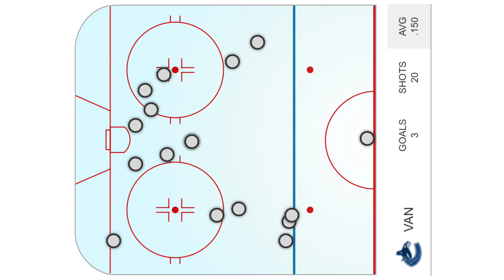Maple Leafs Fan Reaction: SPEZZATRON - Leafs CRUSH the Canucks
The Maple Leafs crushed the Vancouver Canucks by a score of 7-3 and had contributions from the entire lineup, including a hat trick from JASON SPEZZA! This was by far the best Maple Leafs game this season, and was really the first time we have seen this dominate a game from puck drop to minute 60!